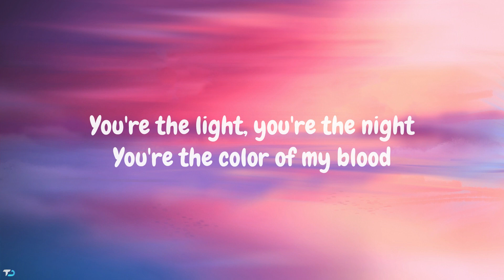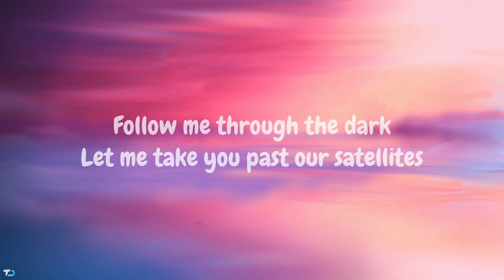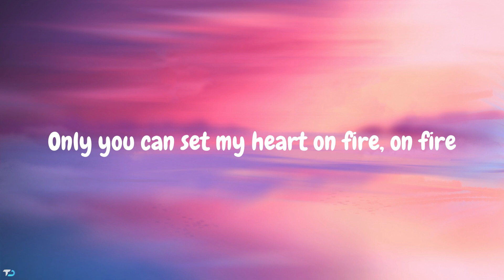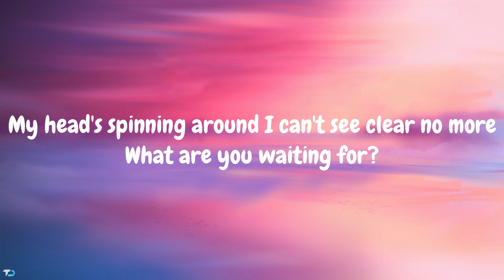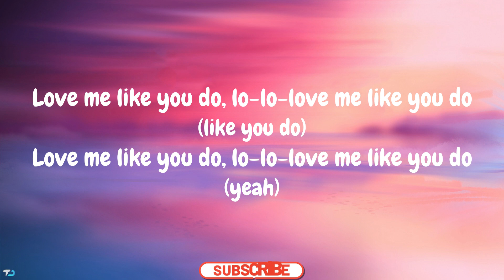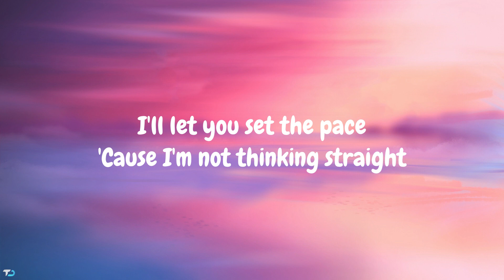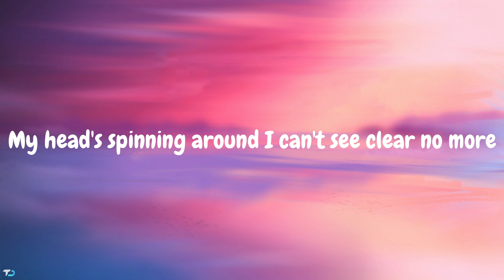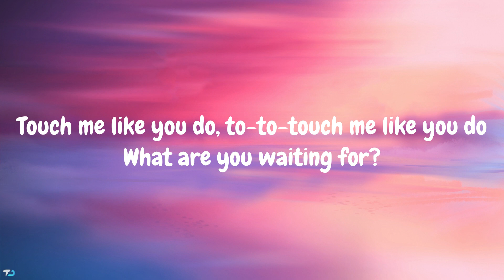Ellie Goulding - Love Me Like You Do (Lyrics)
All the credits for the song go to Original artists.

                               🎧USE HEADPHONES🎧